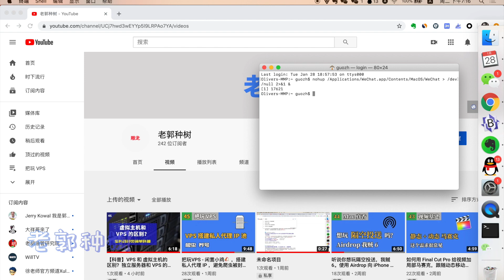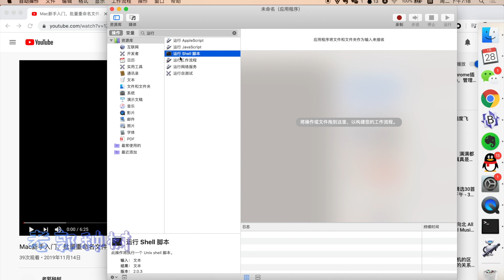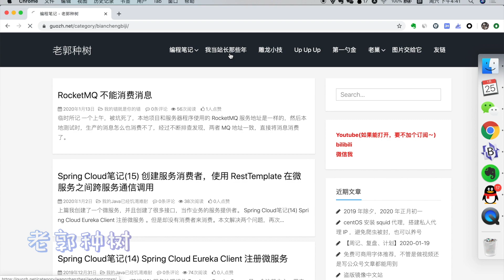Mac 上微信多开，这是最简单、最快捷的方法，毋庸置疑(字幕)。how to open multiple wechat on mac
通过自动操作，在 Mac 上运行 shell 命令，创建多开微信应用程序，打开多个微信客户端。个人认为最简单、最快捷的方法。

Ps：这里不能填写尖括号，命令只能放在我博客中